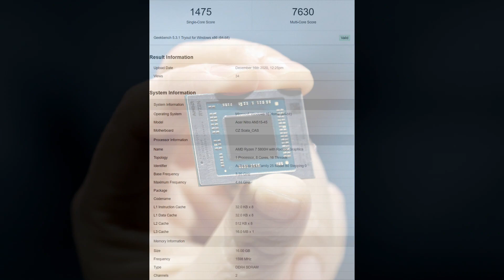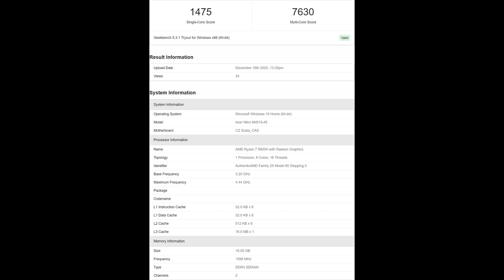AMD RYZEN 7 5800H HITS GEEKBENCH!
The Ryzen 7 5800H CPU, from Silicon valley company, AMD was featured in the soon to be released Acer Nitro AN515-45 notebook whose configuration includes a 16G DDR4 memory. As per performance, the 5800H consists of eight cores and 16 threads and was running at a base clock of 3.20 GHz and a boost speed of 4.45 GHz, while the overall mean performance across all cores was a stable 4.40 GHz.

NOTE: WE DO NOT CLAIM ANY RESPONSIBILITY FOR THE INFORMATION GIVEN IN THE VIDEO . THE FOLLOWING VIDEO HAS BEEN TAKEN FROM VARIOUS SOURCES WHICH HAVE MORE OR LESS THE SAME INFORMATION AND WE ARE NOT 100% SURE THAT THE CONTENT IS ABSOLUTELY RIGHT OR NOT. WE EXPECT THE INFORMATION IS CORRECT AND NOT MISLEADING.